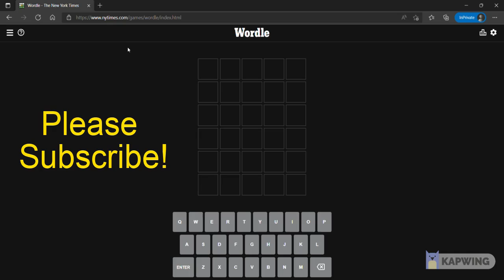Wordle Solution Today [March 17, 2022] Wordle Game Answer 271st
Wordle is a simple word game that gained popularity in late 2021 and early 2022. The main goal of the game is to guess the hidden word in 6 tries. On each line, you need to enter a five-letter word, and if any letters match the hidden word, then these letters will be marked in green or yellow.